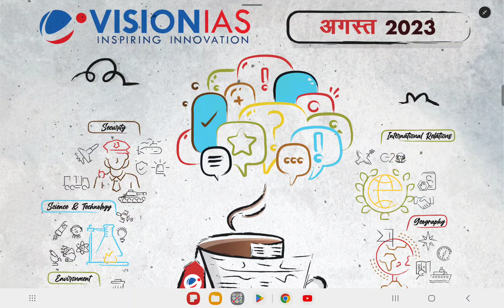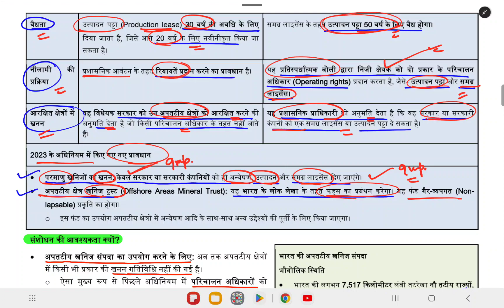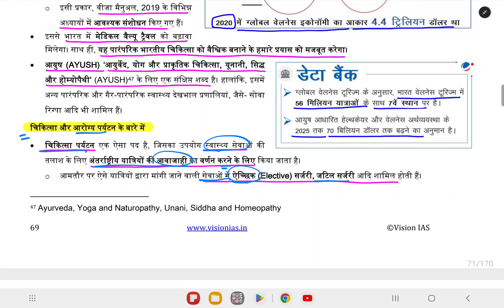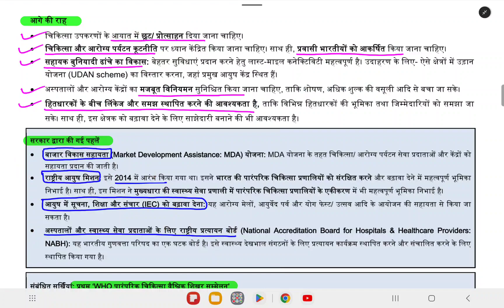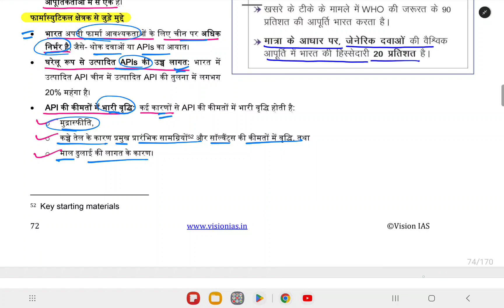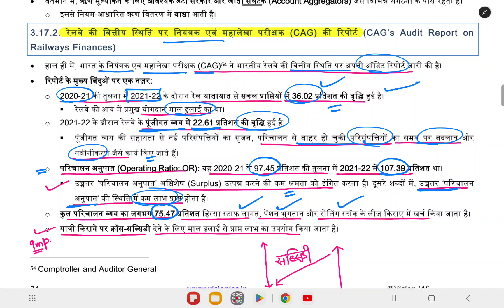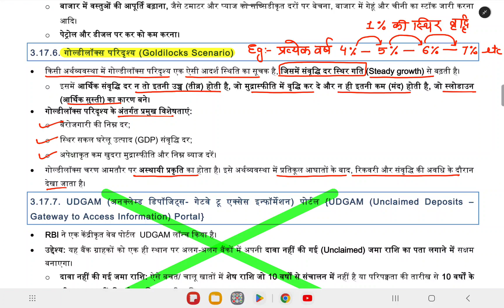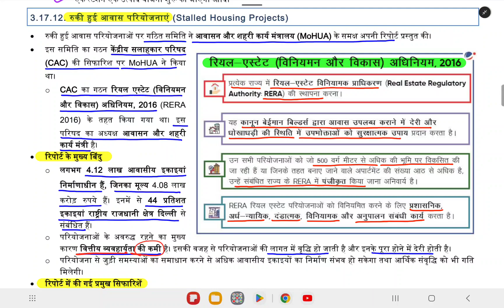August 2023 || VISION IAS Monthly Magazine || VISION IAS Monthly Current Affairs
August 2023 || VISION IAS Monthly Magazine || VISION IAS Monthly Current Affairs || August 2023 Magazine

current affairs Sharad Yadav sir
vision ias current Sharad Yadav sir
vision ias in hindi
uppcs current affairs 2024
ro aro 2023 current affairs in hindi
vision ias current affairs june 2023
current affairs vision ias in hindi medium
monthly current affairs vision ias in hindi
Drishti ias current affairs in hindi medium
drishti ias current affairs today
dhyeya ias daily current affairs hindi medium
dhyeya ias Monthly current affairs
dhyeya test series 2023